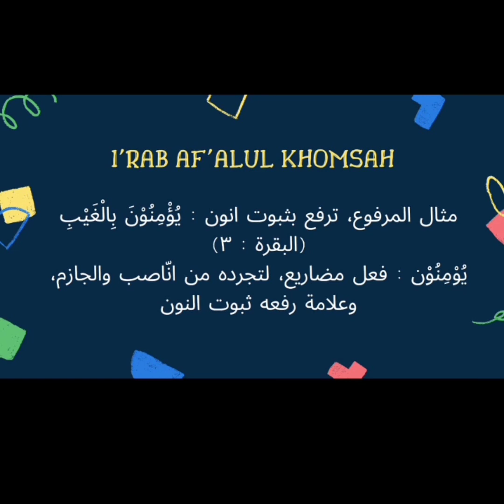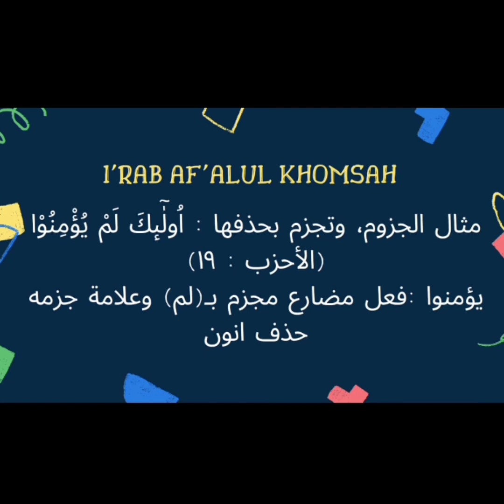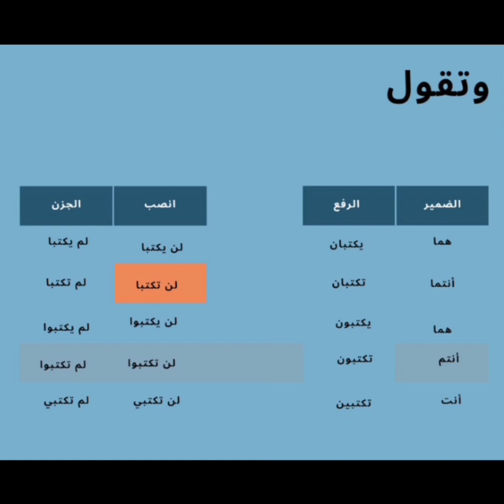Herni Agustinah-الأفعال الخمسة